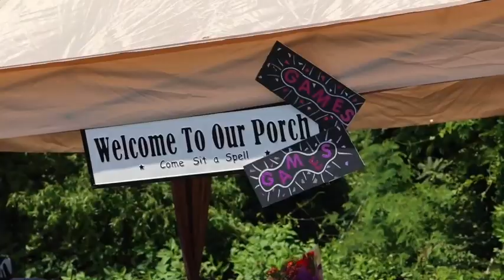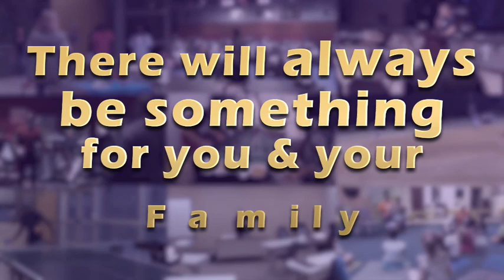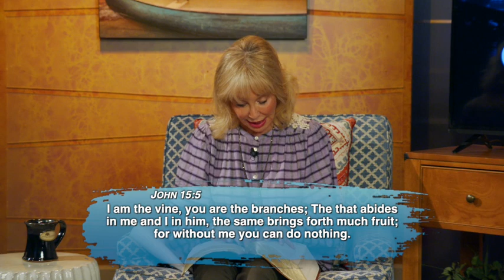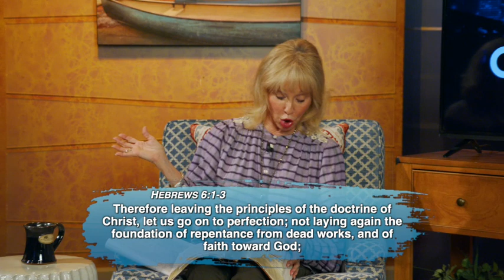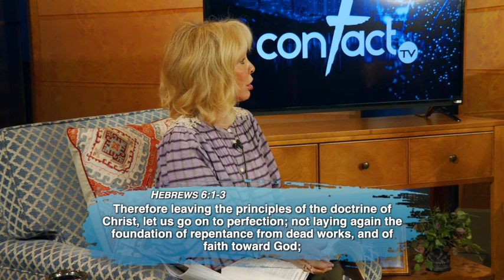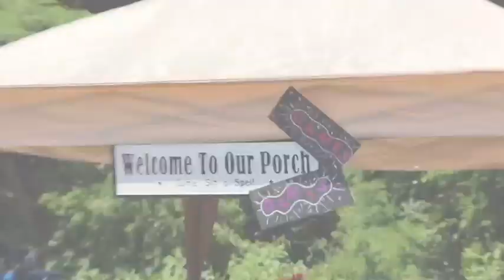Exportable Faith - Part 4 - "Are You Connected"